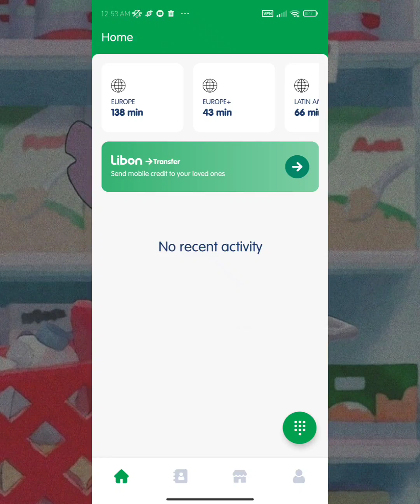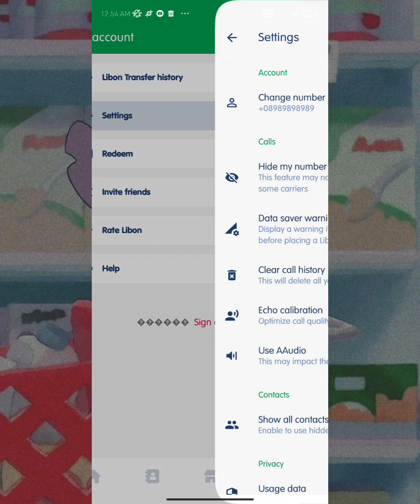how to change caller id in libon | como cambiar el id de llamadas en libon | speedy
apps used : libon, app cloner

and do as shown in the video .

The numbers used in this video are my property and are registered with my national identity document

Likewise, the people who participate also agree that I share their names and data, since they help me with my process on YouTube

YouTube would appreciate the advisors who do not delete this video as it is of great help to the community in advance thank you very much for your attention